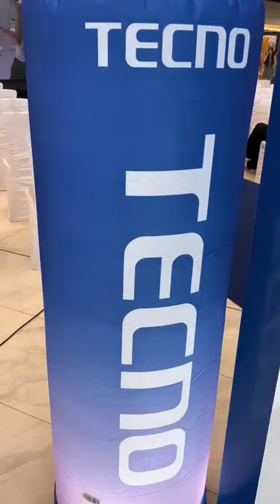ຕູລີ່ ກັບ ນຸ ຮ່ວມງານເປີດໂຕໂທລະສັບ Tecno Spark 10 Pro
ຕູລີ່ ກັບ ນຸ ຮ່ວມງານເປີດໂຕໂທລະສັບ Tecno Spark 10 Pro 🥰 ຈາກ TECNO Mobile Laos ດີໄຊສ໌ງາມ ຫລູຫລາ ທັນສະໄຫມ ແລະ ມາພ້ອມສະເປັກແບບຈັດເຕັມ ໃນລາຄາ ທີ່ຄຸ້ມ ພ້ອມໃຫ້ທ່ານເປັນເຈົ້າຂອງໄດ້ແລ້ວ ມີວາງຈຳຫນ່າຍທຸກສາຂາທົ່ວປະເທດ🥳